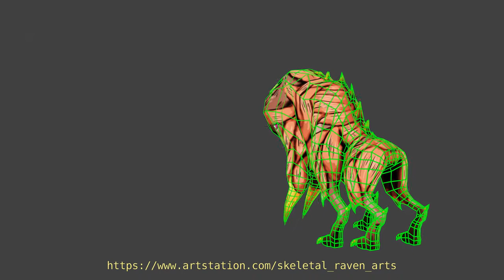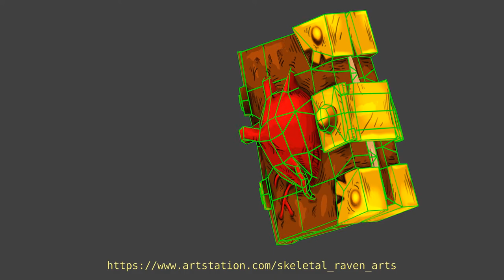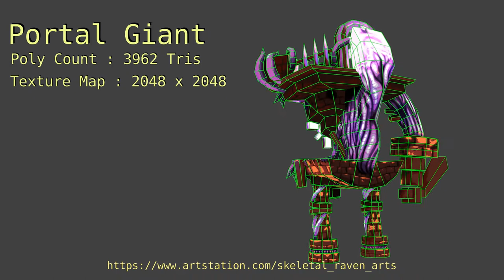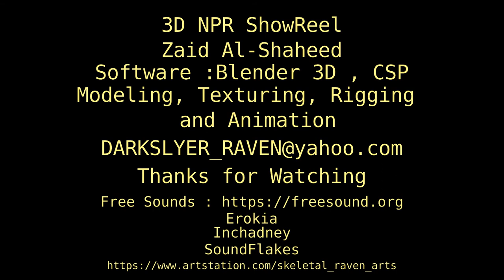Zaid Al-Shaheed NPR Models showreel 2017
This is a series of models I created for a small project
Chaos Project ( Indie game )
Design Idea ( Ali Al-Khiro )
Concept Art, Design, Modeling, Texturing, Rigging and Animation done by ( Zaid Al-Shaheed )

Softwares used :
Blender 3D
ClipStudioPaint
and Blender for video editing.